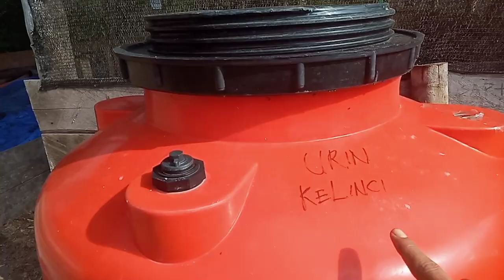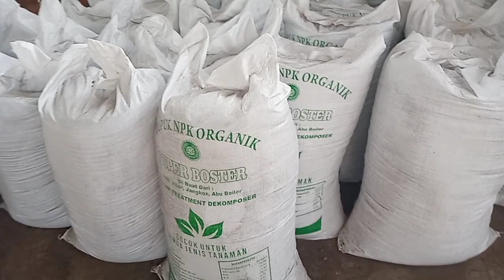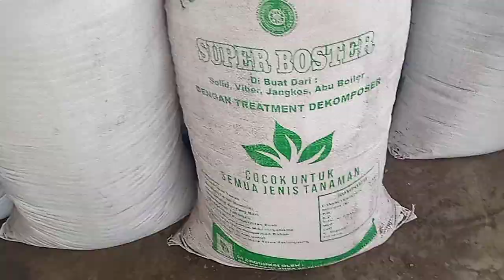aktifitas di pengolahan pupuk organik dari limbah sawit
tempat pembuatan pupuk organik dari limbah kelapa sawit